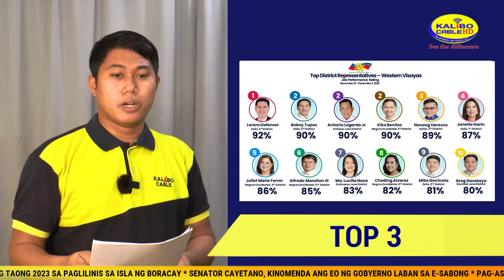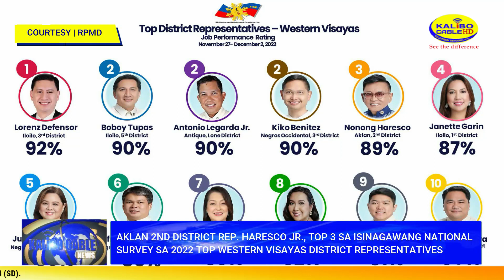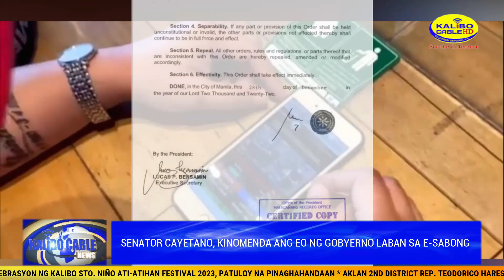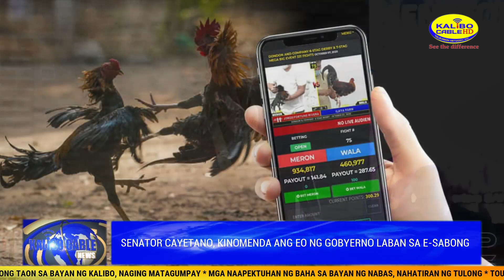KALIBO CABLE NEWS | JANUARY 3, 2023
Today’s News:

-Selebrasyon ng Kalibo Sto. Niño Ati-atihan Festival 2023, patuloy na pinaghahandaan

-Aklan 2nd District Rep. Teodorico Haresco Jr., Top 3 sa isinagawang National Survey sa 2022 Top Western Visayas District Representatives

- Selebrasyong ng bagong taon sa bayan ng Kalibo, naging matagumpay

- Mga naapektuhan ng baha sa bayan ng Nabas, nahatiran ng tulong

 - Tourist arrival sa isla ng Boracay, lagpas sa 170k sa buong buwan ng December 2022

- Kalibo SB Member Tolentino, nais isulong ang Expanded Solo Parents Act

-Navitas Day Care Center, isa sa benepisyaryo ng ‘Tsinelas pamasko para sa pandemya program’

-Malay Municipal Disaster Risk Reduction and Management Office, nagsagawa ng CPR training

-Mga kawani ng Malay Tourism Office, sinimulan ang taong 2023 sa paglilinis sa isla ng Boracay

-Senator Cayetano, kinomenda ang EO ng gobyerno laban sa E-Sabong